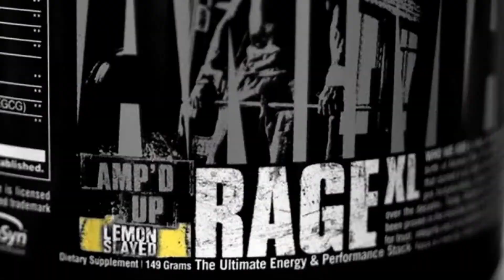Animal Primal Pre Workout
Animal takes a more comprehensive approach in its newest pre-workout Animal Primal